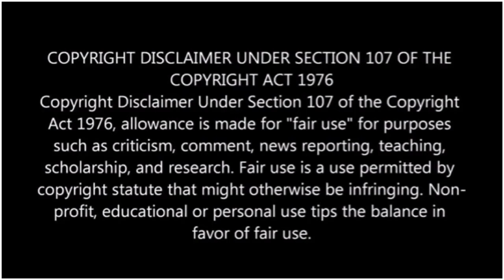துபே, ருதுராஜ் மரண வெறியாட்டம்! அதிரடியான இறுதி ஓவர் காட்சிகள்! CSK vs LSG Dube, Ruturaj Century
csk vs lsg match highlights tamil dube and ruturaj fire performance